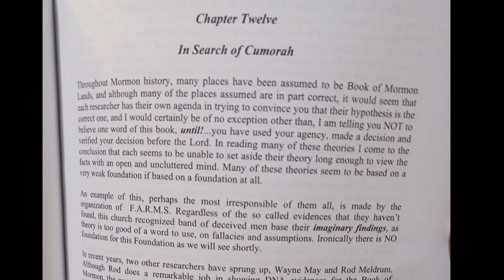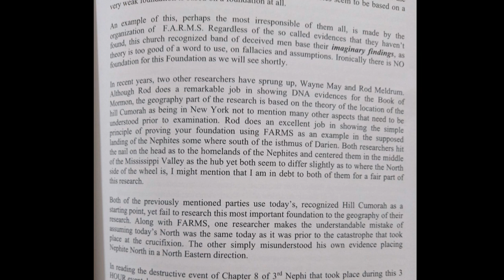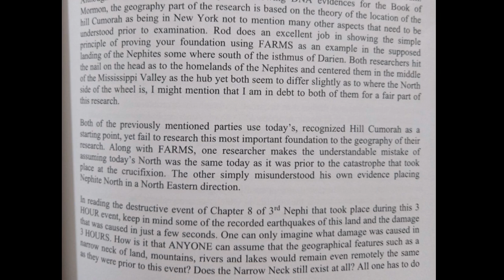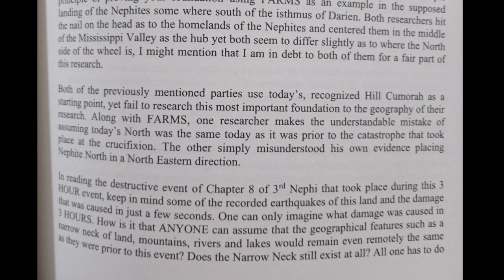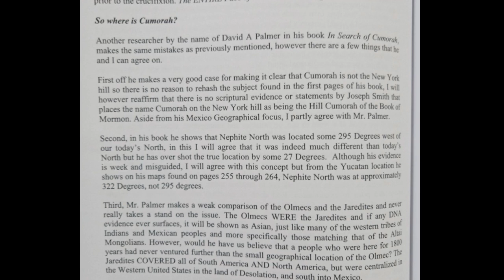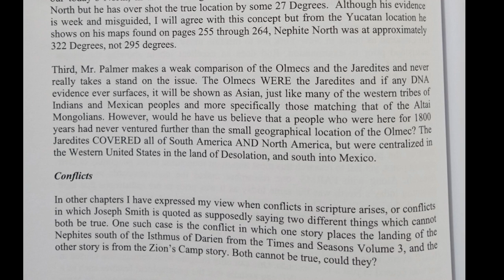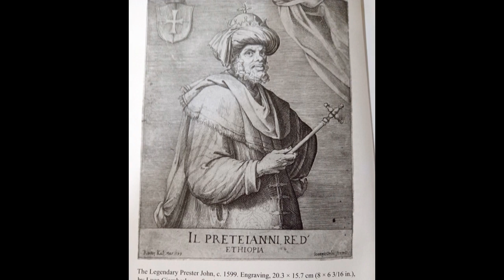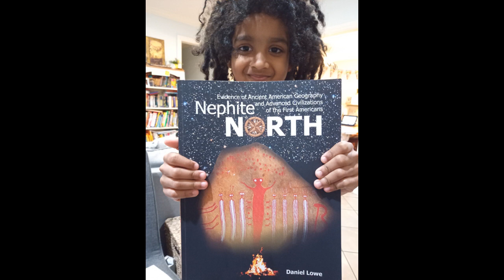khandrop 2021 | Nephite the Nagaz | The ENTIRE Face of the Land Was Changed!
Etha Pak #1: $34 + $5 Shipping
Etha Band #1 AKA Flat Pak #1: $45 + $5 Shipping
Etha Gold Prester Pak #1: $60 + $5 Shipping

ThaWaDah Drop Nation 🐲 Your One Stop Spot 4 the 💧

HaWaH HaWaH

43.2 The Drop Radio is a community supported educational and artistic platform promoting the indigenous healing vibration 432 hertz. Surf the wave 24/7 and enjoy the flow of redemption.

Download our new "432thedrop" streaming App available now:
iPhone (iTunes):